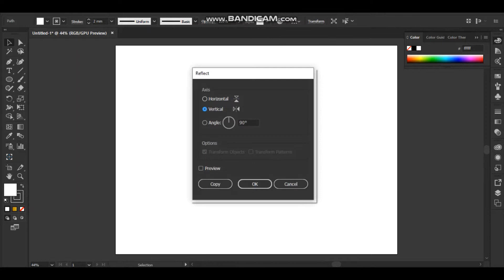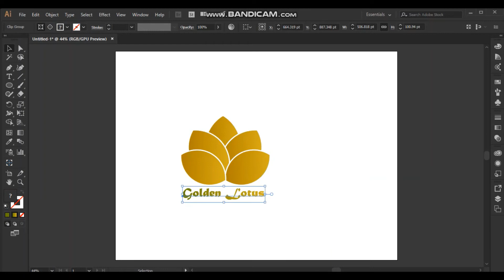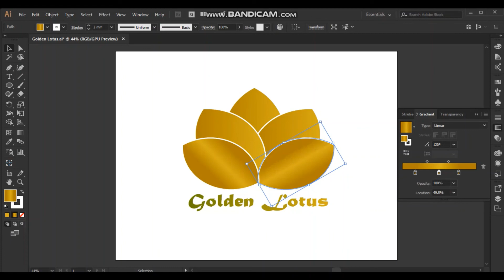How to Create Golden Lotus using Adobe Illustrator